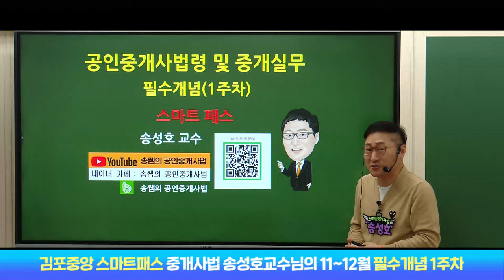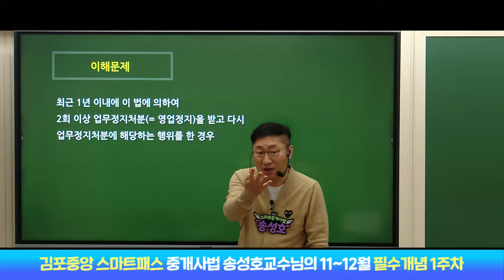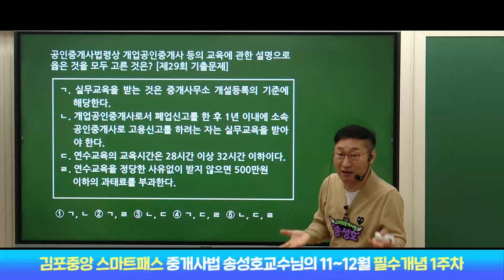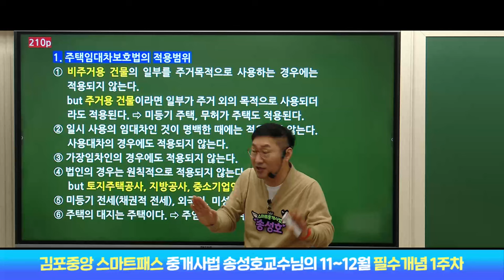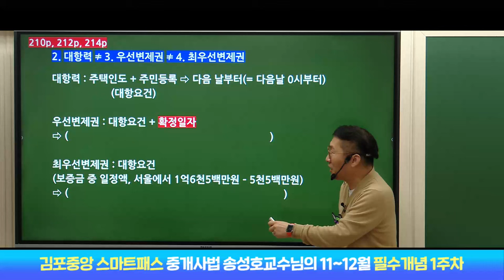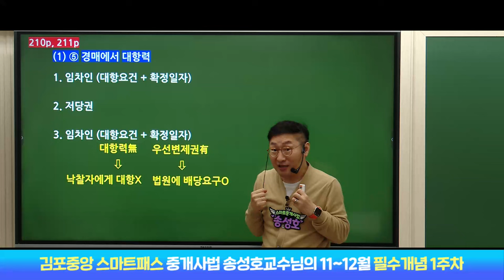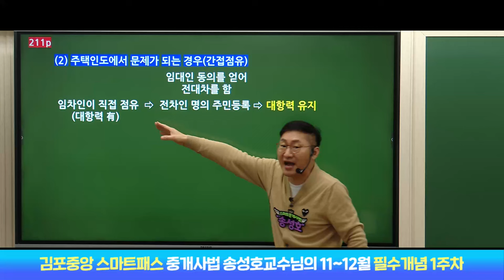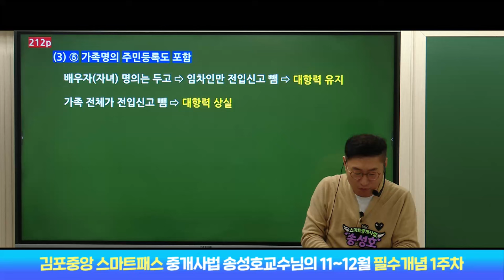🔵공인중개사법🔵 Top-tier! 송성호 교수님의 2025년[김포중앙 스마트패스]-주택임대차보호법 🎀명쾌한 설명 & 요즘대세! 중개사법 송쌤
🔴스마트패스 설명회 라이브- 12월 1일(일) 스마트패스 전강사진 Q&A

1. 딱 1권만 사용하는 단권화 된 전용 교재 [1타 강사진 직접 집필]
2. 압축된 짧고 굵은 강의와 반복 설명
3. 실시간 라이브 강의 송출과 라이브 이후 별도 QnA 시간 진행